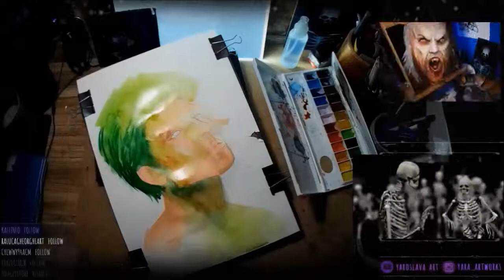William | watercolor mix